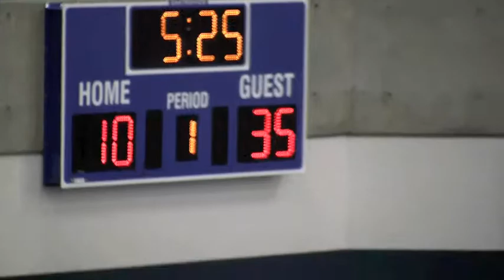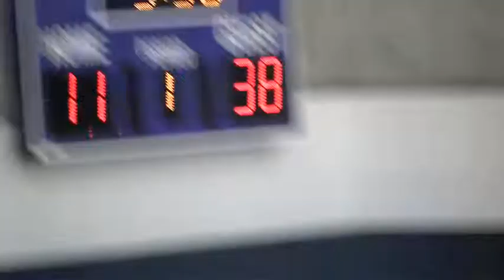Hopkins Tourn 7th grade Basketball Wayzata Game 1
Hopkins Tourn 7th grade boys basketball Game 1
Wayzata vs EastRidge